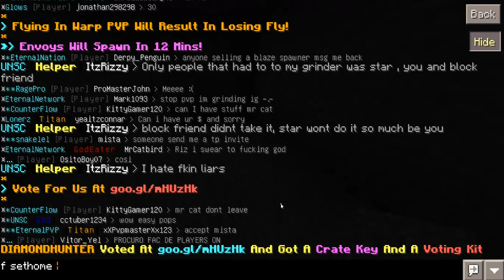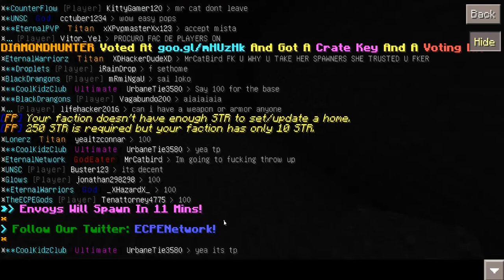MCPE FACTIONS - "STARTING OUR BASE?! - EP.3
Peace out!